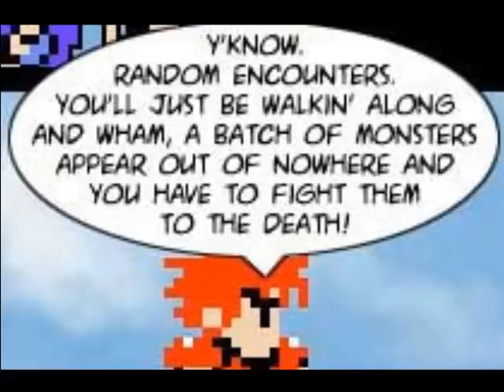8-bit Theater 010: It had to happen sometime